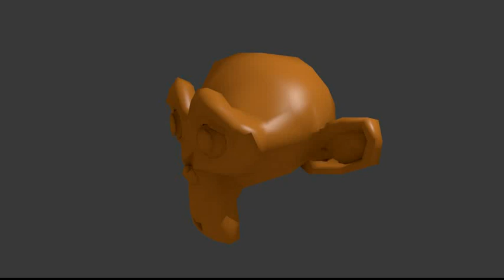Blender動畫：變形動畫 ShapeKey 3 猴子鼻子變長 (成品) -- ShapeKeyMonkeyNose